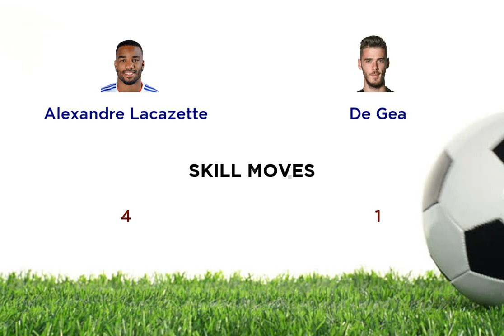Alexandre Lacazette vs De Gea